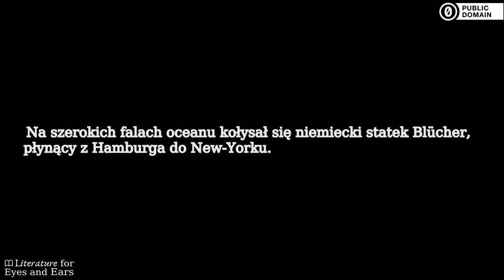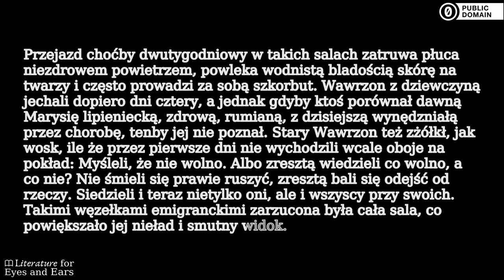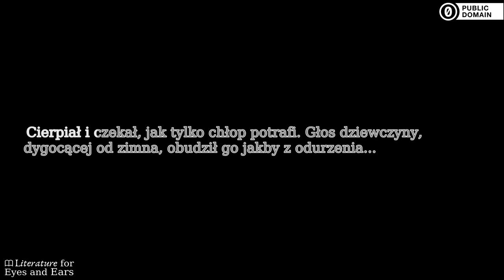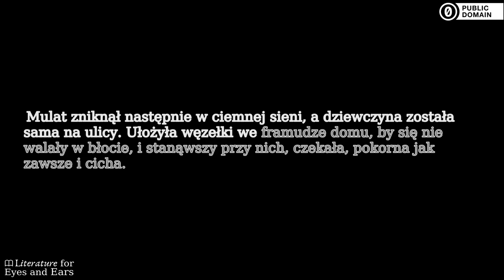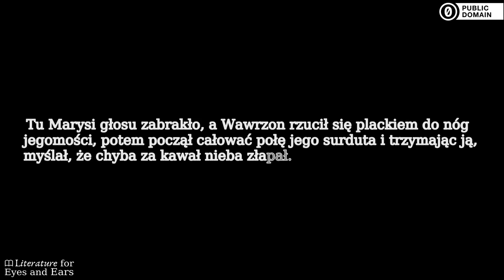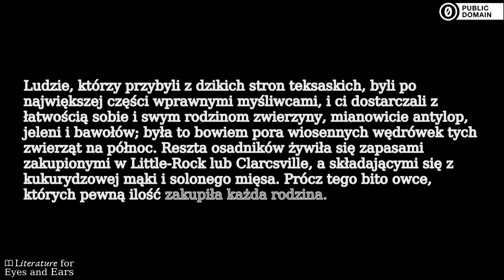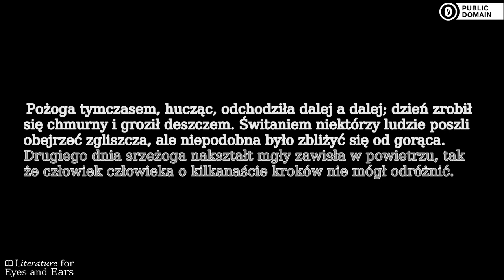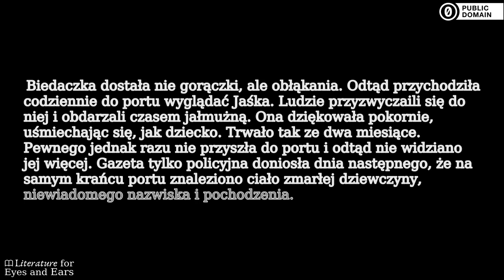Za chlebem by Henryk Sienkiewicz | Polish audiobook | Literature for Eyes and Ears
Practice and perfect your Polish spelling and pronunciation with this audiobook of Za chlebem by Henryk Sienkiewicz. Read and listen at the same time. Use the translated captions if you need help with difficult vocabulary. But don't rely on them too much.

Historia dwojga ludzi, ojca i córki, i ich podróży przez Atlantyk w poszukiwaniu lepszego życia w Stanach Zjednoczonych - Summary by Piotr Nater

Sections:
[00:00:00] → Na oceanie. — Rozmyślanie. — Burza. — Przybycie. część 1
[00:22:33] → Na oceanie. — Rozmyślanie. — Burza. — Przybycie. część 2
[00:42:42] → W Nowym-Yorku. część 1
[01:07:51] → W Nowym-Yorku. część 2
[01:32:07] → Życie osadnicze część 1
[01:58:46] → Życie osadnicze część 2